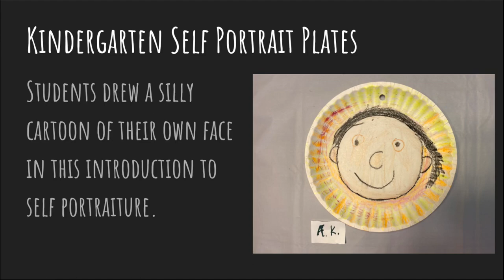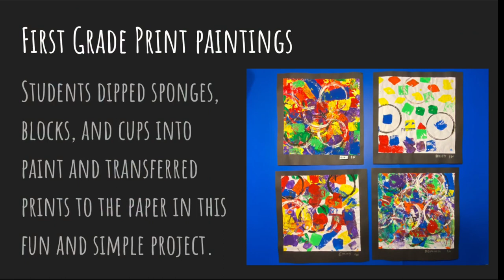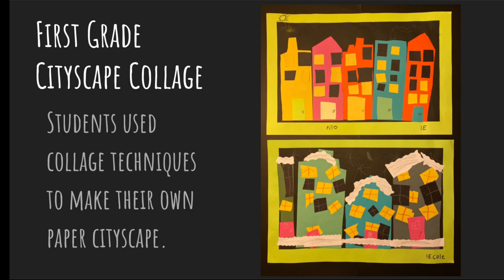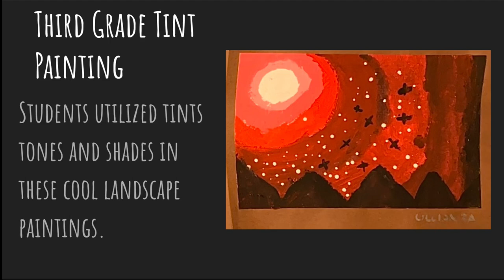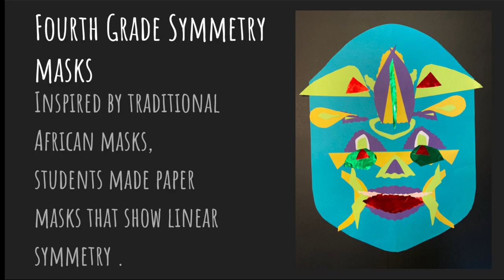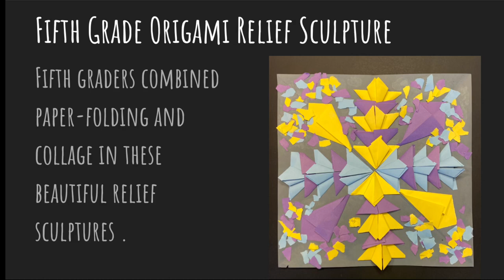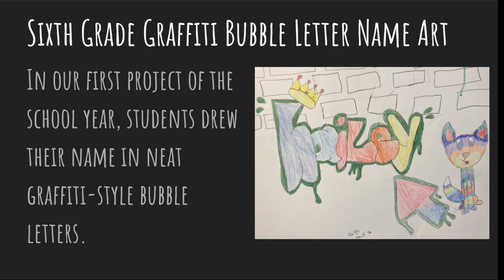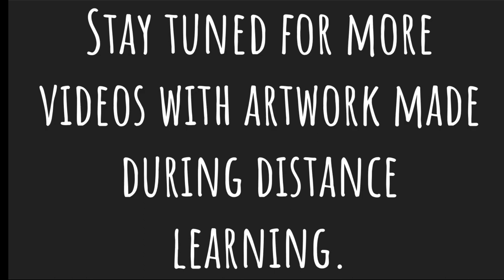CBSD Art Show K-6 (2020)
Kindergarten: 0:15
1st Grade: 1:53
2nd Grade: 3:39
3rd Grade: 5:04
4th Grade: 7:08
5th Grade: 9:00
6th Grade: 10:44
Art Club: 13:24